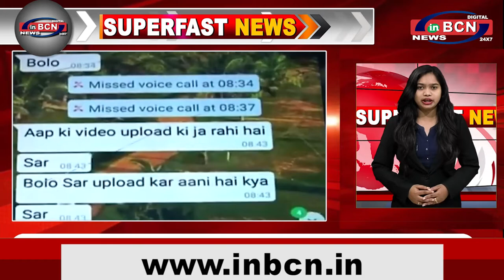SUPER FAST NEWS 28th JUNE | INBCN NEWS